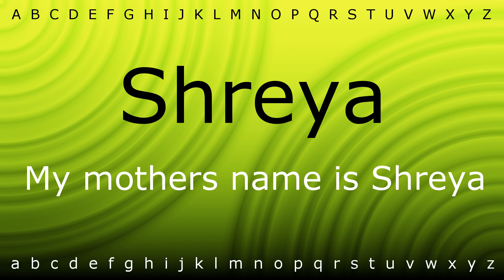Here I will teach you how to pronounce 'Shreya' with Zira.mp4